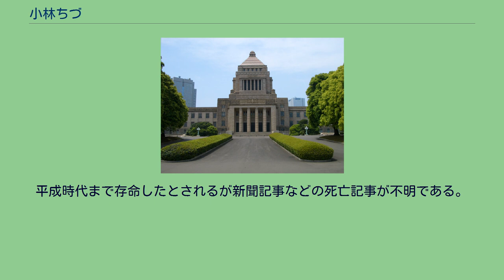小林ちづ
小林 ちづ（こばやし ちづ、1919年（大正8年） - 平成時代まで存命。
没年は不明）は、日本社会党衆議院議員。
衆議院議員（1期）当選1回。
小林正美（日本社会党衆議院議員）の未亡人。
三重県では数少ない女性議員であった。
1936年（昭和11年）に、奈良県育英高等女学校を卒業した。
その後に衆議院議員となる小林正美と結婚をして、職業は議員秘書を務めた。
1958年（昭和33年）の第28回衆議院議員総選挙では同じ選挙区から複数候補者を樹立する日本社会党執行部の方針で三重1区から日本社会党の2人目の公認候補として、小林ちづの夫の小林正美も出馬したが、亀山市を境界として、四日市市を中心とする北部地域は新人の四日市市出身の小林正美候補の地盤で、伊賀や津市などの南部地域は現職の中井徳次郎候補の地盤とする地盤割りが成功して小林正美・中井徳次郎の2人共が当選した。
1960年（昭和35年）の第29回衆議院議員総選挙では小林正美が選挙前に急逝した事で未亡人の小林ちづが身代わり候補として出馬して、小林正美の遺影と、黒いリボンをつけて、弔い合戦として選挙運動をして、小林ちづ自身の女性票や小林正美と浅沼稲次郎刺殺事件の日本社会党への同情票がたくさん集まった事から41歳で三重県唯一の女性議員として当選した。
伊賀地域出身の日本社会党右派の中井徳次郎と自民党の川崎秀二が落選する番狂わせがおきた。
第30回衆議院議員総選挙には立候補せず、政界引退。
平成時代まで存命したとされるが新聞記事などの死亡記事が不明である。